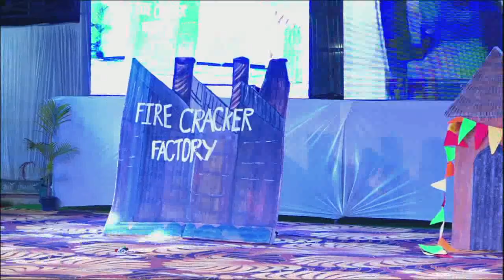HINDI DRAMA PERFORMANCE BY 6th & 8th CLASS @ SRN MEHTA STATE SCHOOL ANNUAL DAY 2023-24